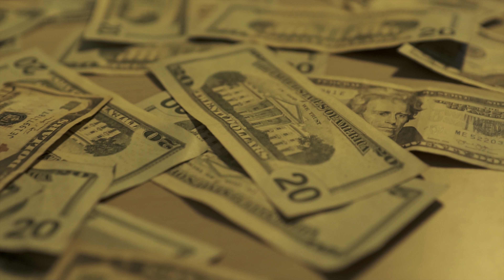Narcotics - Young Flexx ft. Bigdawg Jones Prod. Hot Handz (Official Music Video)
Shot using: Sony a6300 + Sigma 30mm 1,4 ART + Moza Air